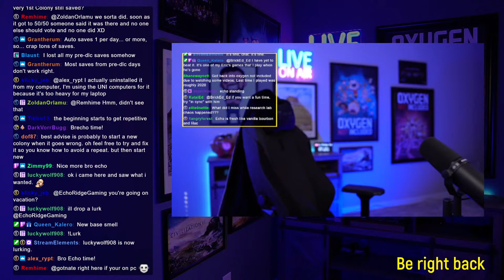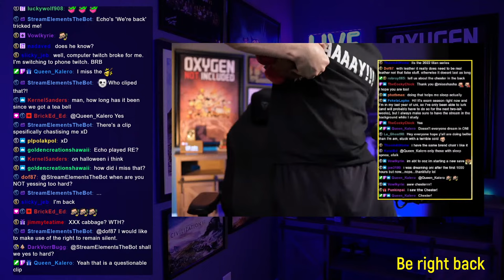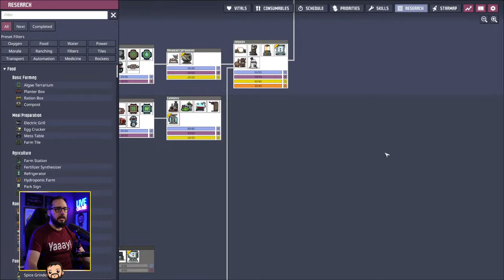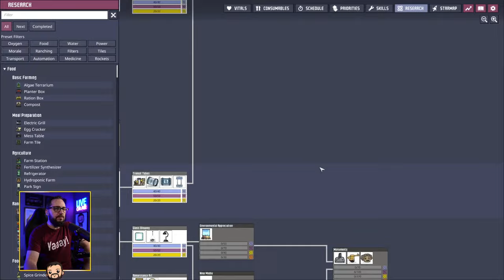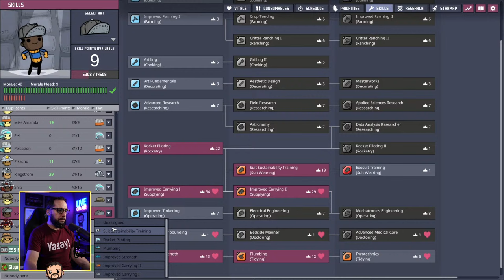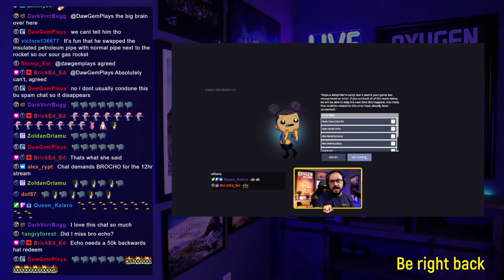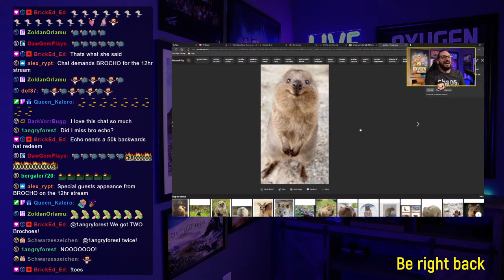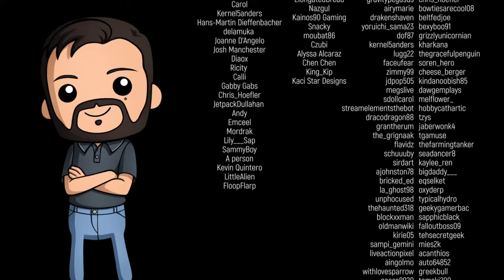Sleet wheat, PEGGYs and a juice bar | ONI Echo Live | Mar 10th 2024